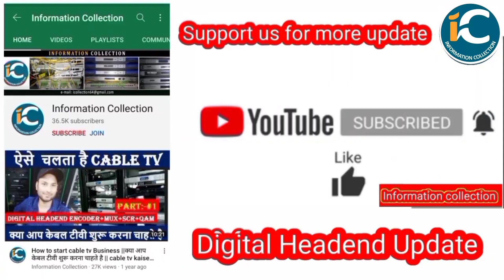DD FREEDISH के लिए 59 EAuction होगा 22 March को और Paid Broadcaster के चैनल होगा बंद